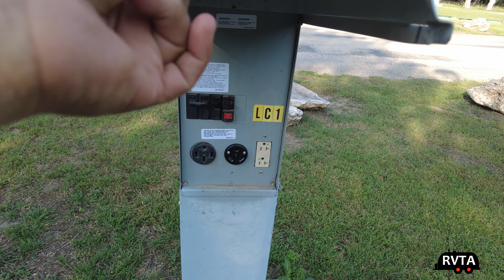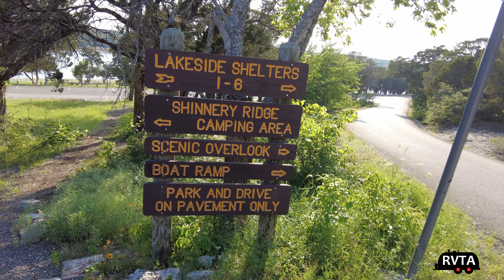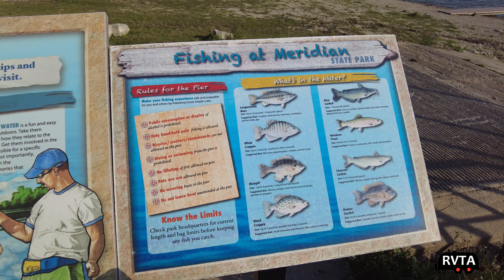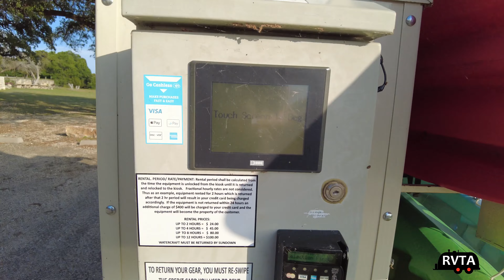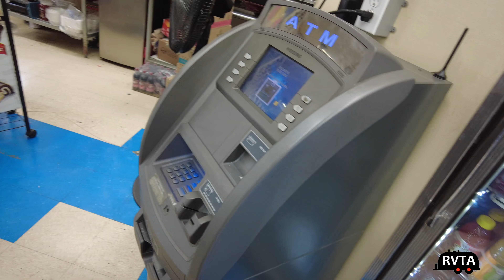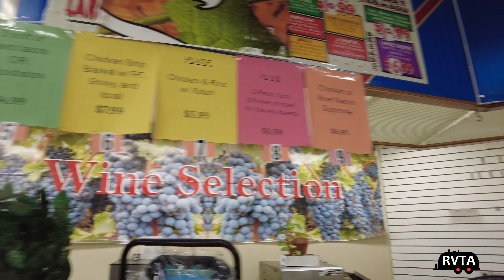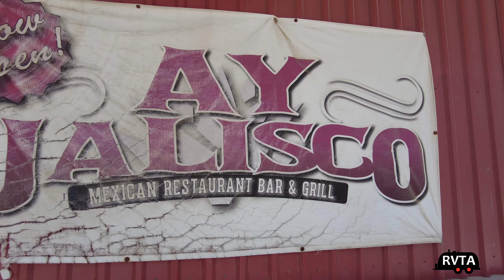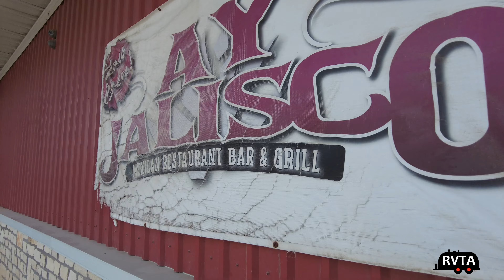Meridian State Park TEXAS SPRING CAMPING ADVENTURE: Campground, Hiking, Downtown & Very Bad Fishing!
MERIDIAN STATE PARK: My Texas Spring Camping Adventure. I offer up a campground review, I go for hikes and go fishing. Plus I explore Downtown Meridian. WOW!

HASHTAG THIS! RVTA JMMGarza @JMMGarzaPhoto @JMMGarza

- -  WEB SITES & CHANNELS

CONTENTS

0:00 Introduction
0:55 RV Tour + #5 Pull Through Full Hookups
5:58 Site #1 Pull Through Full Hookups
8:35 Cross Timber Cabins Shelters
12:02 Walk Near Lake
17:28 Bosque Hiking Trail Part A
19:35 Large Tent Camping Site #32
20:45 Bosque Hiking Trail Part B
26:35 Cabins Shelter #1-5
26:51 Boat Ramp & Fishing Pier
28:18 Rental Boats & Kayaks
28:56 Lake View
29:35 Breakfast & Coffee
30:53 Wildflowers
31:10 Fishing
32:45 Downtown Meridian, Texas
38:43 Monday We're Closed (Most Restaurants)
40:54 Ay Jalisco Restaurant (Recommended)
42:27 Rockwood Mini Lite Repairs
43:20 Final Comments
44:05 Outro

Haloview backup and side marker camera system. I won't go anywhere without them
AoLithium Batteries. Perfect for RVing and more
WFCO Power Converter Products

- - STUFF I LIKE  (MabyItems I Purchased With My Own Cash)

Or go HIGH-END with TIMBER RIDGE Banyon Zero Gravity Chair:

Camco end tables. They come in two sizes. I own one!

SUPER STURDY!! Stromberg Carlson CL-36 Extend-A-Line Clothes Dryer:

Again, I own the WEIZE Bicycle Rack

Super tiny & affordable!! Pristar Small LED Flashlight 800

I won't leave home without it. RVGUARD RV Water Pressure Regulator Valve, Brass Lead-Free Adjustable Water Pressure Reducer with Gauge

Once, I forgot the stinky slinky was in the bumper. My wife reminded me. Camco 20ft RhinoFLEX 20-Foot RV Sewer Hose Kit, Swivel Transparent Elbow with 4-in-1 Dump Station Fitting-Storage Caps Included

Thanks!